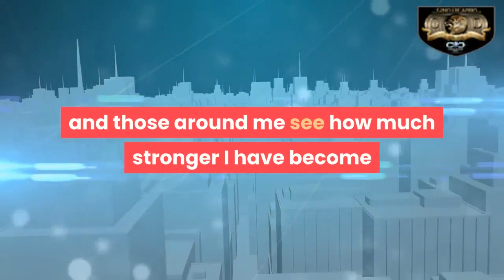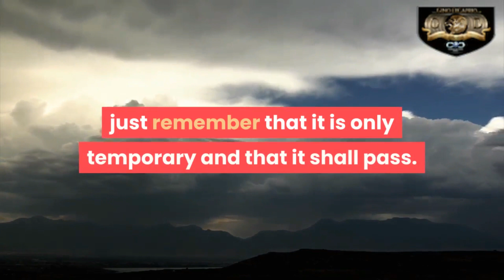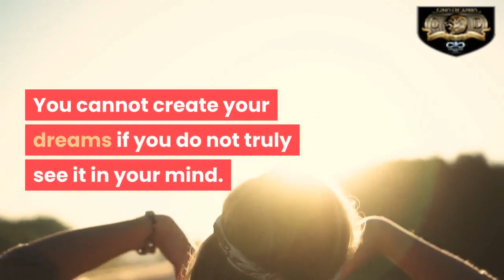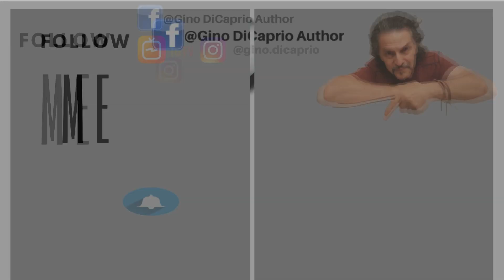Faith and Drive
Every time you feel doubt, tired, under the weather, or just lack energy, just remember that it is only temporary and that it shall pass.

Remember; that your subconscious mind automatically forms a vision from YOU.

Please click "Like", "Share", and leave a "Comment" directly in the video comment box.

The excerpt is taken from “The Universal Law of Creation, Chronicles: Book IV Secret Hidden Messages,” so for more detail pick up the book.

Facebook Messenger ➡ m.me/GinoDiCaprioAuthor ⬅

Skype @ ➡ gino.dicaprio ⬅

Whatsapp @ ➡ Gino DiCaprio ⬅